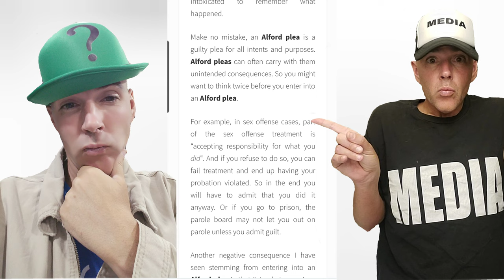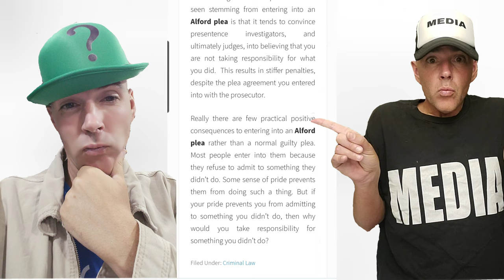Bryan Kohberger. ALFORD PLEA! Moscow Idaho.